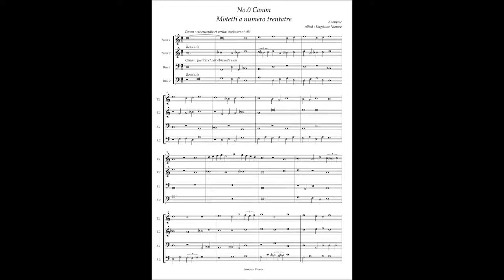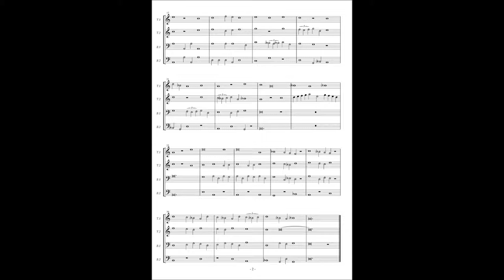Motetti A numero trentatre No.0 Anonymous "Canon"